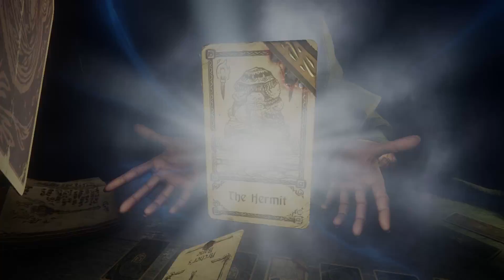Hermit Hunt – Hand of Fate 2 Gameplay – Let's Play Part 16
Welcome to part 16 of my Hand of Fate 2 Let's Play!

It's time again to try and rescue the hermit... can we find a way to fail yet again?

This series is made possible by Defiant Development! :D

If you enjoyed the video and want to see more like it, be sure to like and/or comment to let me know! :)

Hand of Fate 2 is a dungeon crawler set in a world of dark fantasy. Master a living boardgame where every stage of the adventure is drawn from a deck of legendary encounters chosen by you! Choose wisely - your opponent, the enigmatic Dealer, will pull no punches as he shapes you into the instrument of his revenge.

The table has changed, but the stakes remain the same: life or death!

Aavak
Unit 72
9/10 Dock Street
Dundee
Scotland
DD1 4BT